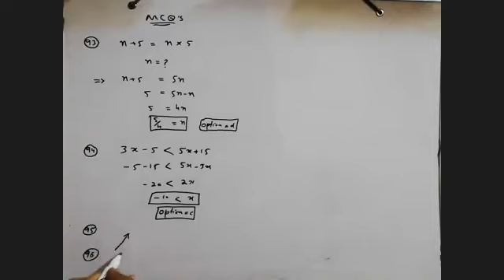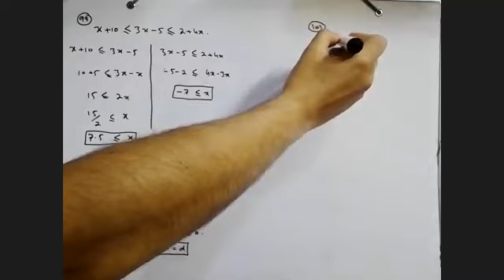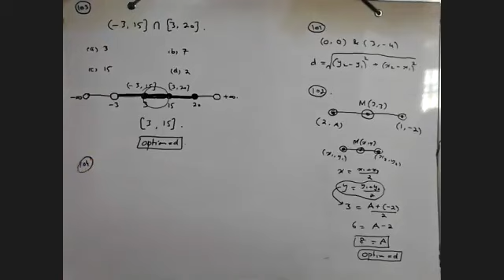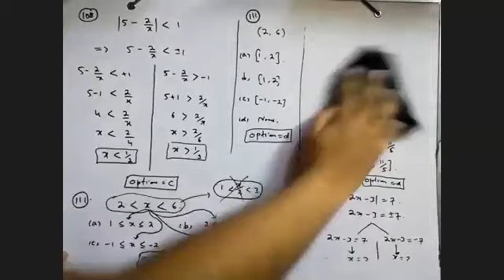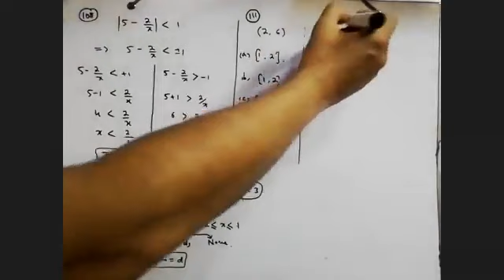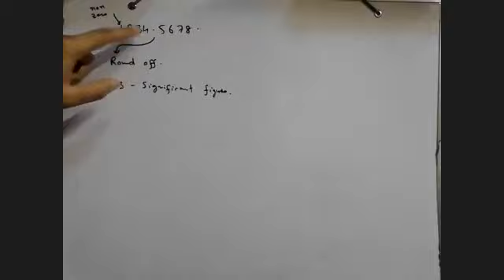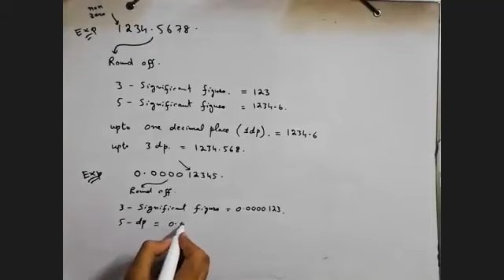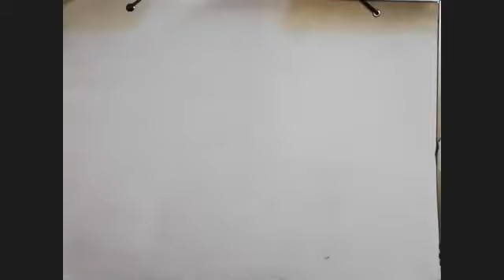BMSI Lecture no 19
ICMA Lectures